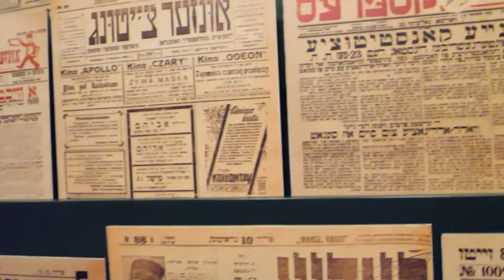POLIN Museum in Warsaw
Have you ever been to the Museum of the History of Polish Jews Polin.  No? Visit this place definitely to meet 1000 years of Jewish life and culture in Poland.